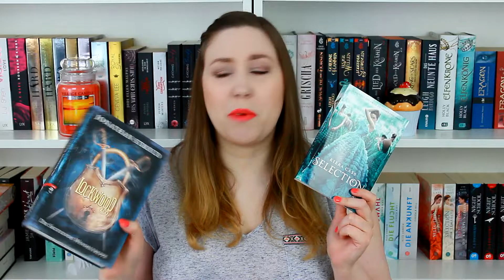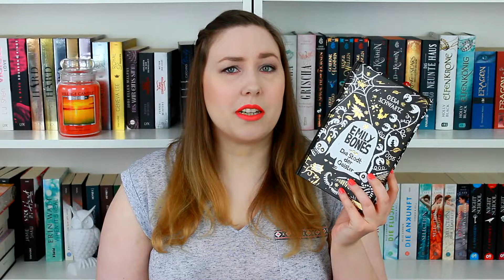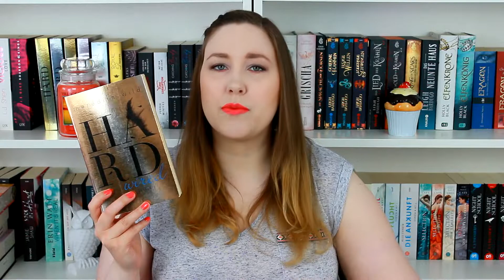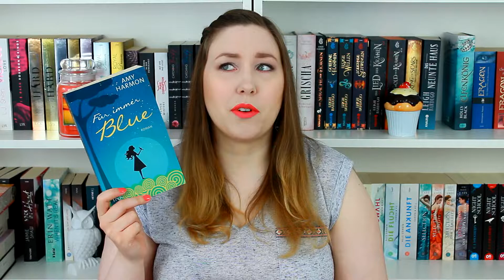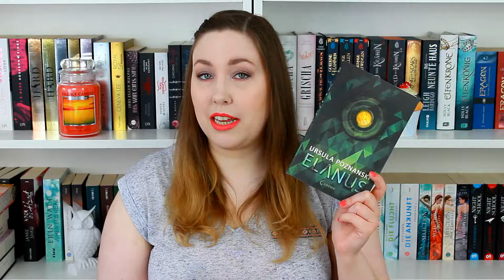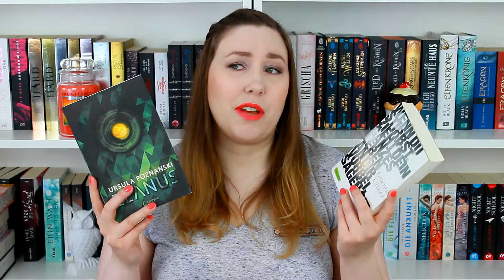Das Booknerd Game Teil 2 - Welche Bücher verbanne ich diesmal aus den Regalen?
Anzeige | Weiter gehts mit dem Booknerd Game von Anka, wo ich entscheiden muss, welches Buch ich mit auf eine einsame Insel nehme, welche Buch ich aus allen Regalen entferne und mit welchen Charakter ich das Leben tauschen möchte.

Follow Me ►

▪Impressum:
45138 Essen

◊ Packstation ◊
Anna aus der Wiesche
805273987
Packstation 116
45139 Essen